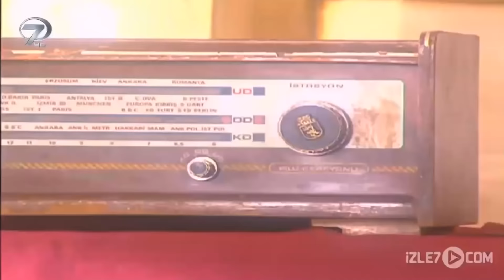Ümmühan - Kalp Gözü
Ümmühan Kanal 7 Tv Filminin Konusu

Yıllar önce babasının karşı çıkmasına rağmen evlendiği Reşit’i ilk günkü gibi sever. Ancak genç adam  yıllardır evli olduğu Ümmühan’ın saflığından ve çocukça davranışlarından rahatsızdır. Günün birinde karısını babasının evine ziyarete gönderir. Ümmühan yıllar sonra döndüğü evinde babasından yine beklediği sıcaklığı göremez. Yaşlı adam sevgisini de üzüntüsünü de kızına hiç yansıtmaz. Genç kadın evliliği yüzünden babasının hâlâ kendisine kızgın olduğuna inanmaktadır. Kısa süre sonra Reşit’in mektubu kayınpederine ulaşır. Mektup Ümmühan’la ilgilidir. Mektubuokuyan Ahmet yıkılır fakat kızına mektupta yazan gerçeği söyleyemez. Bu arada Reşit’e dönmeyi bekleyen Ümmühan, sürekli önüne çıkan ancak kimsenin görmediği yaşlı kadın yüzünden korkular yaşamaktadır. Ürkütücü hayal, onu bir şeye yönlendirmek istemektedir ama neye? Şeytanın vesvesesine karşı koyamayan Ümmühan’ın işleyeceği korkunç suç ve sığındığı rahmet kapısı…